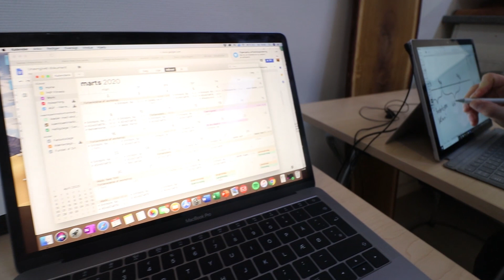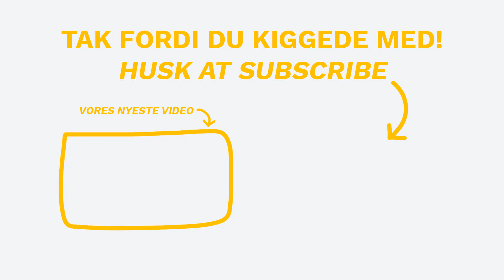Det vigtigste møde, vi har haft! | IMO vlog #13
En transparent vlog/dokumentarserie om vores iværksætter rejse fra hvor vi er nu, til der vi nu engang ender!
Links til podcast!

Musik
JULIAN AVILA - Sunrise

Iværksætter med omtanke / iværksæt med omtanke